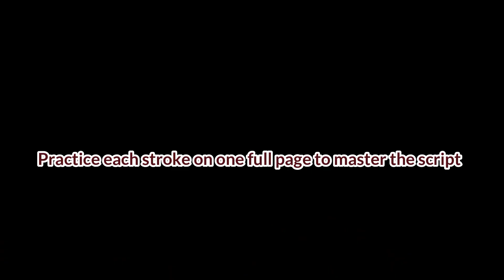Devnagri Script Group 7 Letters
In this devnagri script video series, I will show you how to form devnagri letters in a unique and easy way in these videos. follow this channel for more videos on this script.
Follow on instagram for my calligraphy videos